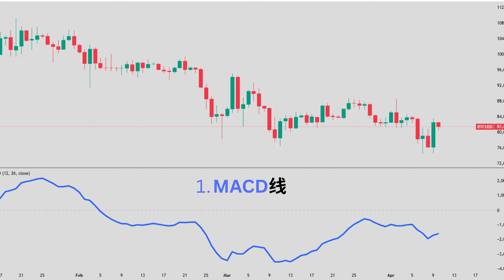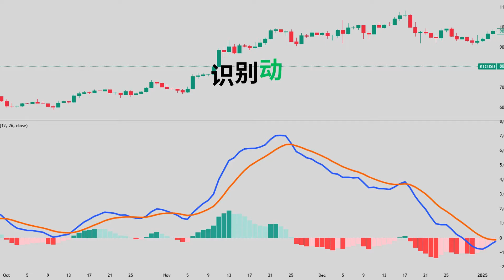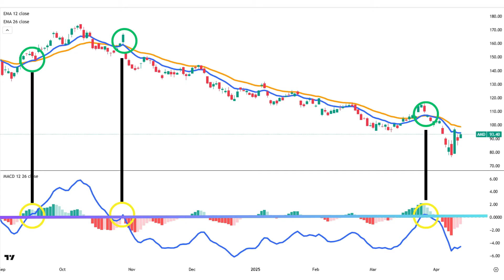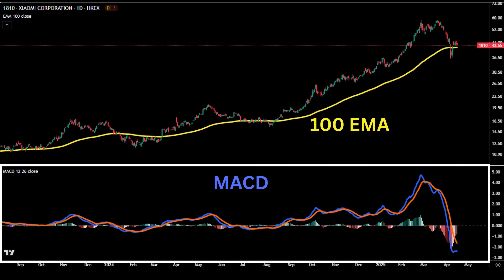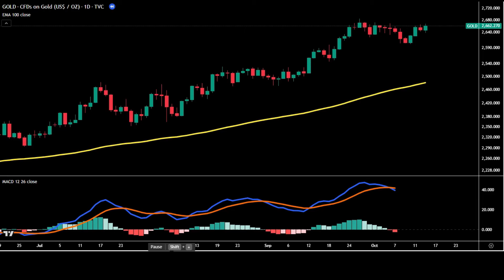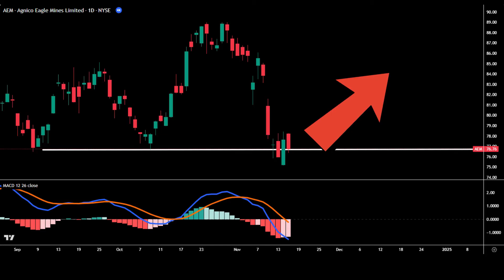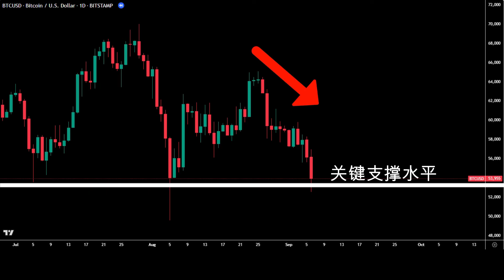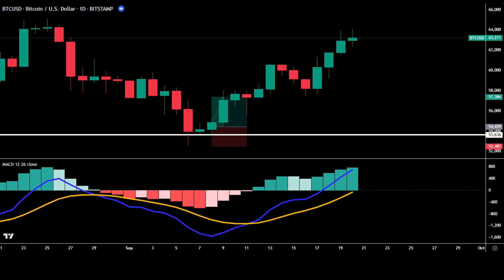MACD进阶技巧：通过双时间框架提前捕捉趋势！（适合新手）|| Mastering The MACD Indicator For Smarter Trades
通过使用双时间框架及早捕捉趋势，学习先进的 MACD 技术以实现更智能的交易。非常适合希望提高交易技能的初学者！
Learn advanced MACD techniques for smarter trades by using dual timeframes to capture trends early. Perfect for beginners looking to improve their trading skills!

00:00 引言与MACD简介
00:32 MACD的组成部分与工作原理
01:57 为什么选择MACD而不是简单移动平均线
02:46 初学者策略——结合长期趋势
05:14 高级策略——MACD与价格行为结合